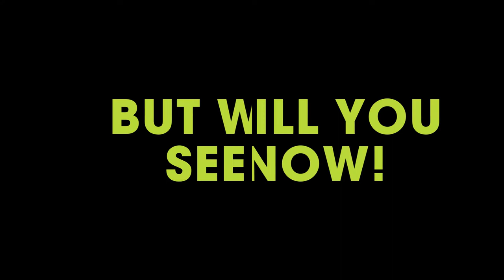BIP 2020: Freya's Amazing Transformation!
Look at Freya's amazing transformation! Freya was found as a stray, covered in layers of matted fur. This little dog was carrying so much uncomfortable, itchy, weight. After some careful, intense grooming, she's now receiving the care and attention she needs to be comfortable, healthy and the happiest she's been in a very long time. Please support these transformations by making a gift to Bark in the Park!